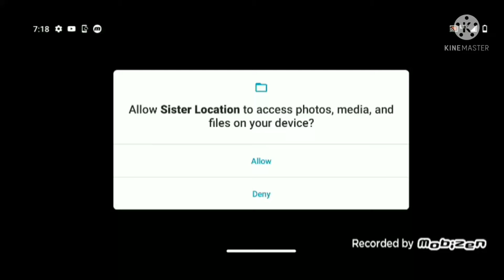Foxy plays sl(night1-night2 half